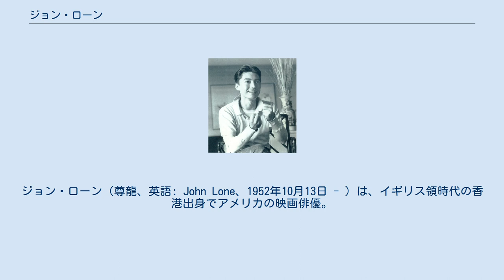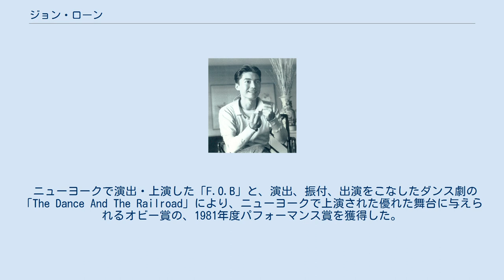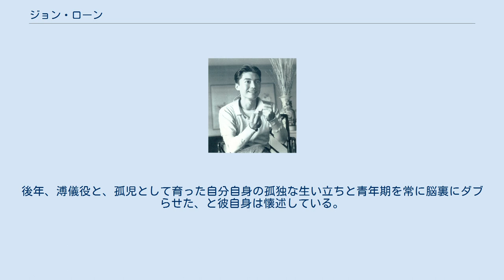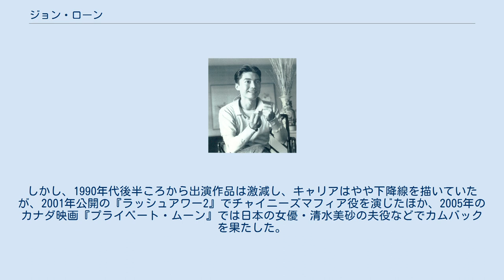ジョン・ローン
ジョン・ローン（尊龍、英語: John Lone、1952年10月13日 - ）は、イギリス領時代の香港出身でアメリカの映画俳優。
本名は吳國良。
1949年誕生説、1951年誕生説も。
 エキゾチックな顔立ちと渋い美声、重厚な身のこなしで人気を呼び、代表作『イヤー・オブ・ザ・ドラゴン』、『ラストエンペラー』などで一躍人気を博した。
 詳しい出生についてはあまり公表されていない。
国共内戦後の動乱の中、孤児として育ち、老女に引き取られて養育された。
しかし生活苦のため老女も彼を手放すことになる。
児童養護施設の中で出会った京劇の魅力に取り付かれ、10歳の時に上海で活躍した有名武旦役者の粉菊花が香港に設立した「春秋戯劇学校」に入学し、18歳まで演舞、武道などの基礎的なレッスンを受けた。
同門にはラム・チェンイン（林正英）、銭月笙、女優のジョセフィーン・シャオ（蕭芳芳）、コニー・チャン（陳寶珠）らがいる。
 本格的な俳優としてキャリアを積むのは18歳からで、舞台、TVを経て香港随一の大映画会社ショウ・ブラザースからの「カンフー映画に主演で出演する」という契約を蹴ってアメリカに渡り、カリフォルニア州のサンタアナカレッジを5年かかって卒業。
パサデナの演劇スクールで学びながら、日系俳優マコ岩松やジェームズ・ホンらが設立した東洋系俳優劇団「イースト・ウェスト・プレイヤーズ」に参加し、たちまち頭角を表した。
 ニューヨークで演出・上演した「F.O.B」と、演出、振付、出演をこなしたダンス劇の「The Dance And The Railroad」により、ニューヨークで上演された優れた舞台に与えられるオビー賞の、1981年度パフォーマンス賞を獲得した。
「FOB」は同年のBest New American Play賞も獲得している（受賞者は『エム・バタフライ』(93)の戯曲作者・脚本家でもあるデヴィッド・ヘンリー・ホワン）。
 オフ・ブロードウェイ時代に日系俳優マコ岩松と親交を結び、1972年公開の『盗聴』のエキストラでデビュー。
続く1976年公開の『キングコング』（チャールズ・グローディンの肩叩きをしている青年。クレジットでは中国人コック）を経て1984年公開の『アイスマン』では、氷河時代から現代に甦った「アイスマン」という難役を演じた。
しかし、このときは特殊メイクで顔の大半は判別できず、言葉も通じないためセリフも希少、というものだった。
 俳優ジョン・ローンが世界中でブレイクするのは、1985年公開の鬼才マイケル・チミノ監督作『イヤー・オブ・ザ・ドラゴン』で演じた若きチャイニーズ・マフィアの頭領役である。
この作品でジョンは第43回ゴールデングローブ賞の助演男優賞にノミネートされ、チミノがかつて『ディア・ハンター』でクリストファー・ウォーケンをブレイクさせたように、ジョンもハリウッドにおけるトップスターに押し上げられる事となった。
 翌年には『ラスト・ジゴロ』に出演。
そして1987年、清朝最後の皇帝であり満州国の苦悩の皇帝として戦中を生きた愛新覚羅溥儀を演じた『ラストエンペラー』で人気を決定付けた。
後年、溥儀役と、孤児として育った自分自身の孤独な生い立ちと青年期を常に脳裏にダブらせた、と彼自身は懐述している。
 『ラストエンペラー』の成功以後は、ハリウッド映画を中心に悪役やインパクトのある脇役でも出演をするようになる。
1993年、デヴィッド・クローネンバーグ監督の『エム・バタフライ』では、京劇俳優の顔と、演技派俳優の顔の双方が交差する奥深さを見せつけた。
しかし、1990年代後半ころから出演作品は激減し、キャリアはやや下降線を描いていたが、2001年公開の『ラッシュアワー2』でチャイニーズマフィア役を演じたほか、2005年のカナダ映画『プライベート・ムーン』では日本の女優・清水美砂の夫役などでカムバックを果たした。